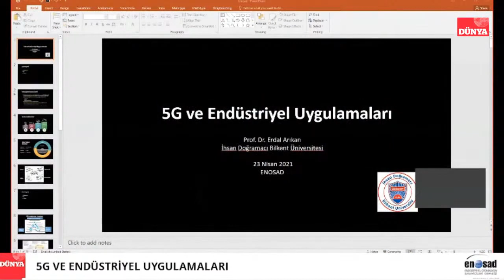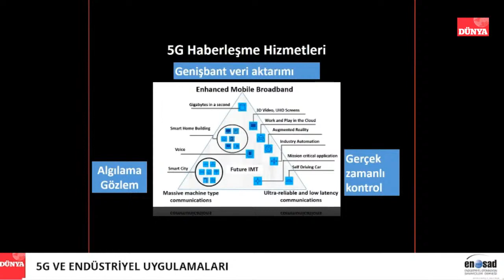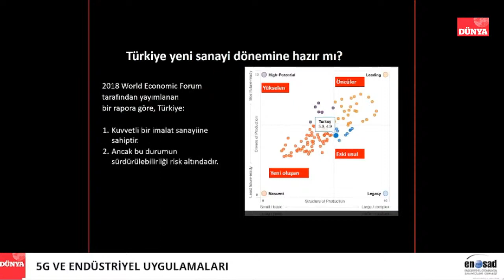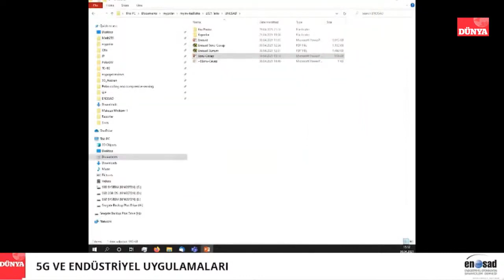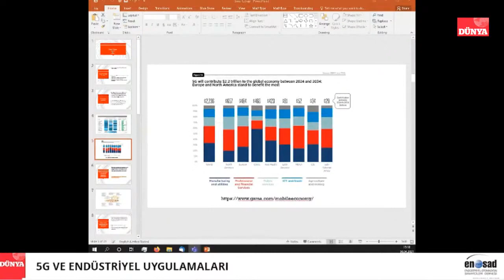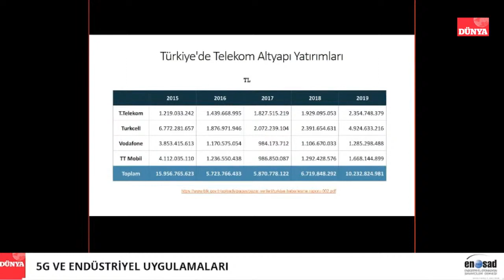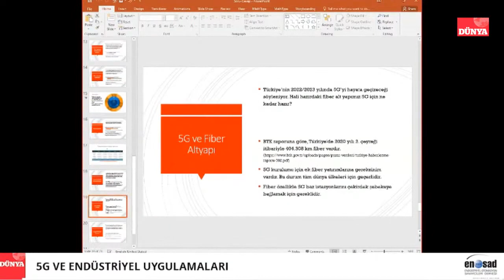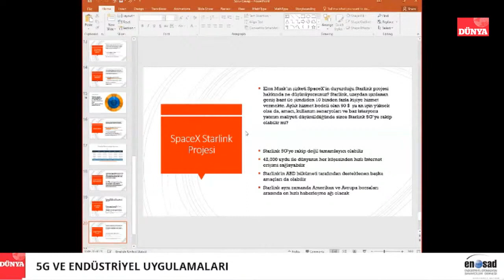“5G ve ENDÜSTRİYEL UYGULAMALARI” webinarı - Prof. Dr. Erdal ARIKAN - ENOSAD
ENOSAD (Endüstriyel Otomasyon Sanayicileri Derneği)'nin düzenlediği “5G ve ENDÜSTRİYEL UYGULAMALARI” webinarı

DÜNYA Gazetesi (NBE) Yönetim Kurulu Başkanı  Hakan Güldağ’ın moderatör olduğu webinarda “Kutupsal Kodlama”yı icat eden Prof. Dr. Erdal ARIKAN konuşmacı olarak katıldı.